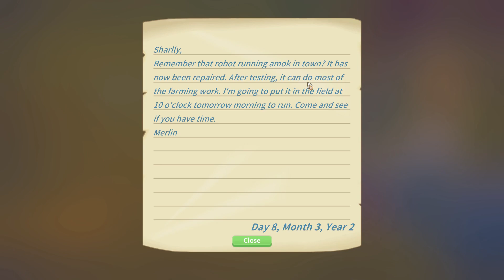Posily dorazili |#42| My Time At Portia SK/CZ Let's play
Riešime len bežné zákazky, ale hlavne sa dozvieme naše ďalšie príbehové kroky 😁😎 Do Portie dorazia aj posily 😃

Hru môžete kúpiť:
1. STEAM:
2. XBOX
3. GOG

00:00 Intro
00:19 Tak čo budeme robiť???
02:25 UPGRADE továrne
06:00 Zase ideme na chvíľu do ruín :D
10:30 Do nového dňa :)
12:00 Merlin pomáhame s robotom
13:00 Zase nič moc na robote
16:20 Pomoc dorazila :O
17:50 Zatiaľ čakáme na príbeh
19:12 Stretnutie u starostu
22:10 Pokec o rytieroch
25:15 Ešte musíme čakať
26:20 Plán kapitánky Ursuly
27:40 Plánovanie do budúcna
30:59 Záver epizody

1. SUB, like a plné zhliadnutia videí 😁 A vďaka za prípadné zdieľanie
2. Youtube členstvo: